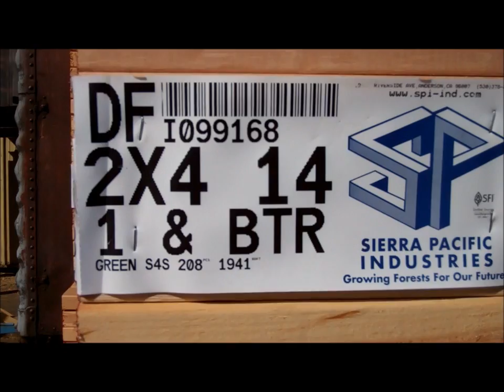Co generation and Small Log Mill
Fantastic field trip to the Sierra pacific Lumber Mill in Lincoln.  First video of two. This video walks through the Co generation plant, which creates enough power from the waste to power the mills and the city of Lincoln.  The second part of the video walks you through the small log mill. watch the second video to go through the Large Log Mill. Some of my favorite tools